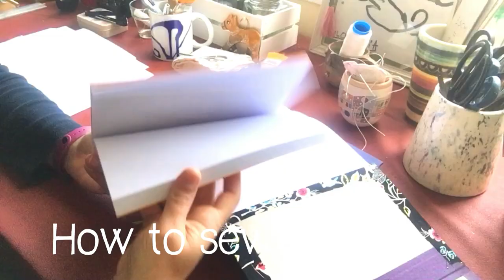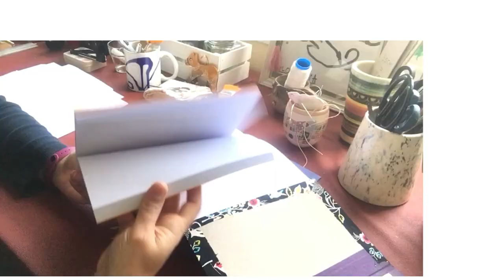DIY How to STITCH a handmade BOOK [ Bookbinding step by step ]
📚 Learn how to create a notebook.
Supplies and tools you will need 👇​👇​👇​

◾ 40 sheets A4 80 grs
◾2 A4 cardboard
◾​ Bone folder
◾Binder clips
◾Linen Thread
◾ PVA Adhesive
◾Curved Sewing Needles
◾ Cutting mat
◾ Bookbinding kit
◾ Tarlatan fabric

👉 BOOKS THAT I RECOMMEND:
➡️ Bound: 15 beautiful bookbinding projects
➡️Making Books: A Guide to Creating Handcrafted Books (Creating Books, Bookmaking Book, DIY Introduction to Bookmaking)
➡️Making Handmade Books: 100+ Bindings, Structures & Forms
➡️ Little Book of Book Making: Timeless Techniques and Fresh Ideas for Beautiful Handmade Books
00:00 Presentation
00:10 Supplies
0:50 Cuts on the Spine
01:47 Before sewing
02:21 Sewing
07:24 Spine gluing
08:28 Endsheets
09:34 Spine Reinforcement